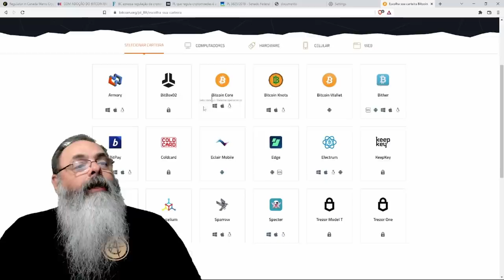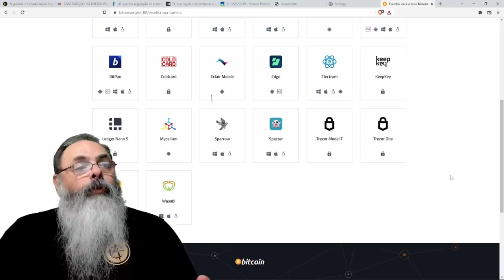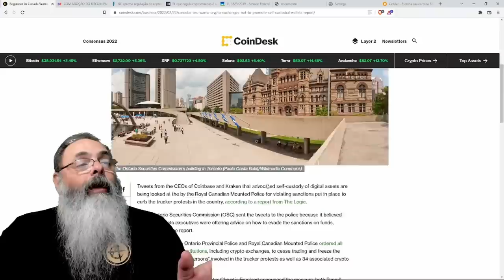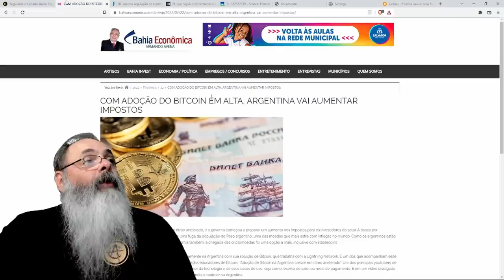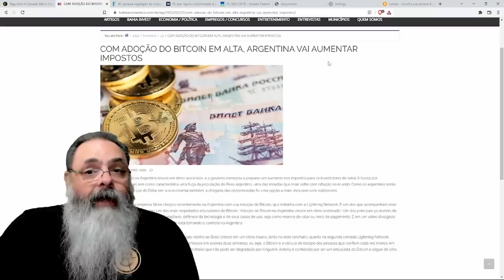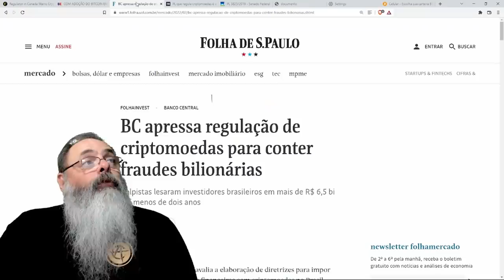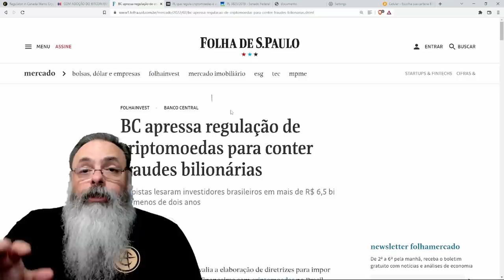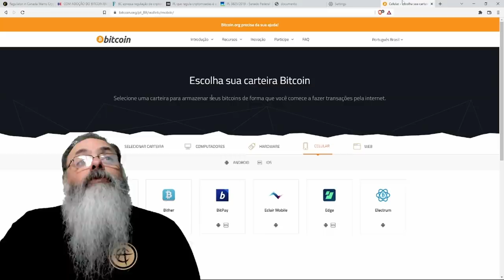Canadá avança mais contra criptomoedas e alerta outros países